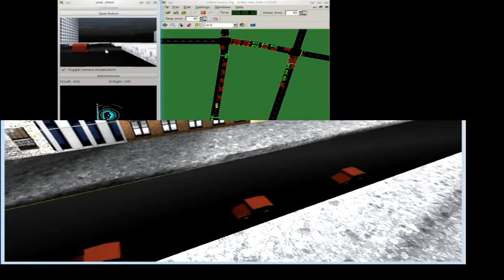USARSIM and SUMO simulator integration